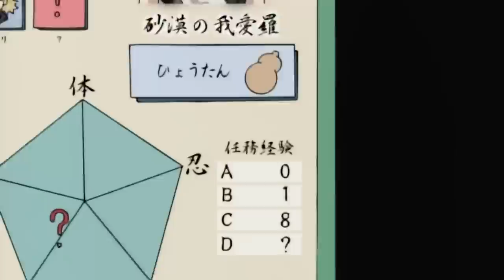Artefakty w Naruto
najlepszy artefakt to 5zł

Miniaturka: zeffyx
Muzyka: [FREE FOR PROFIT] Japanese Type Beat -  JDM.    Japanese Lofi Type Beat Free For Profit